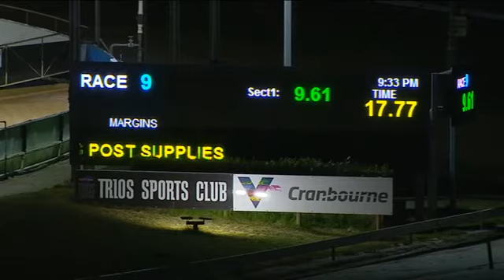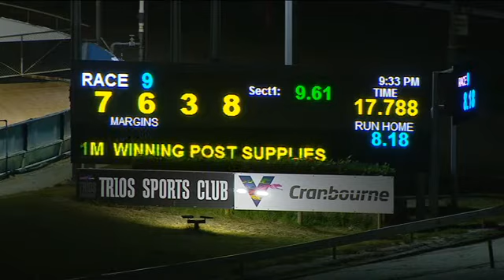Greysynd Spectre 2nd (Box 6)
Greysynd Spectre 2nd (Box 6) Cranbourne 8th April 2020